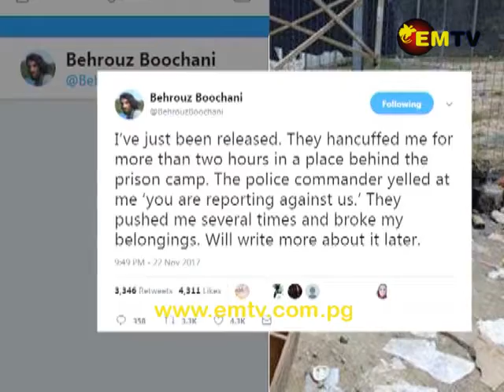International Federation Of Journalists Condemns Arrest of Iranian-Kurdish Journalist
The International Federation of Journalists an, international body aimed at protecting journalist rights, has condemned the arrest of an Iranian-Kurdish journalist, who is a refugee on Manus island.

IFJ says Behrouz Boochani, was arrested during a raid, with reports that officers were specifically looking for him.

He was led away in handcuffs by two police officers.

In the media statement said that if the arrest of Behrouz Boochani, was because of his work as journalist, it is a blatant…and attack of press freedom and an attempt to silence a critical voice.